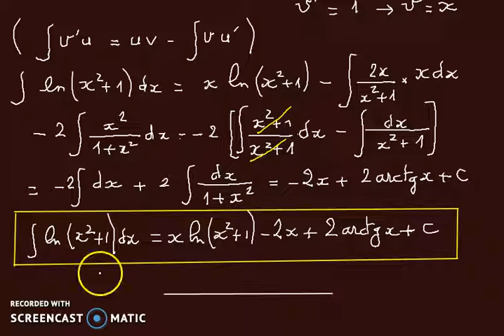calcul d'intégrales-part41-1ère année universitaire